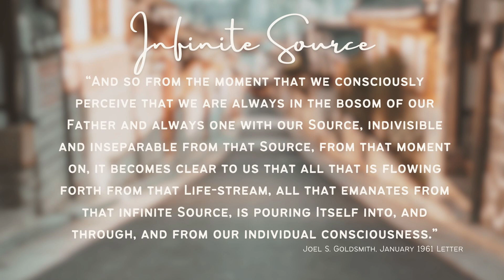Infinite Source - Meditation - Words of Joel S. Goldsmith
Deep Peace Meditation
From the January 1961 Letter of Joel S. Goldsmith